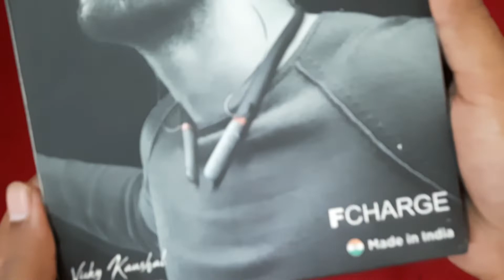Boult audio probass headset unboxing / best neckband under 1000 / bluetooth earphone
title

MR AK UNBOXER

MR AK ENTERTAINMENT